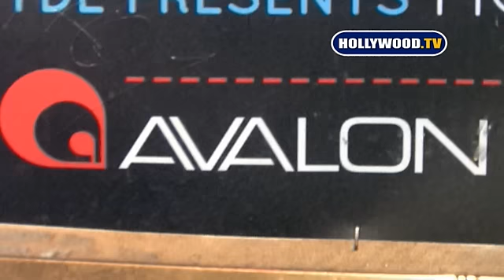Cloris Leachman The WIN Awards "Living Legend" Recipient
Cloris Leachman The WIN Awards "Living Legend" Recipient. 02 17 09